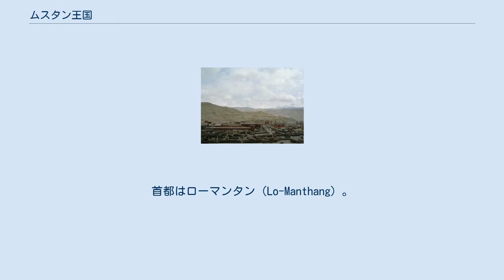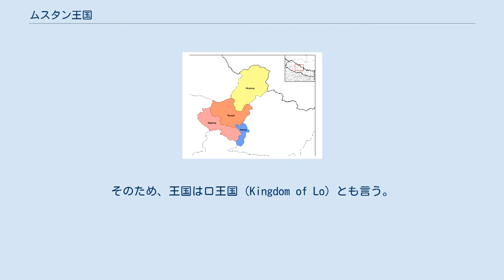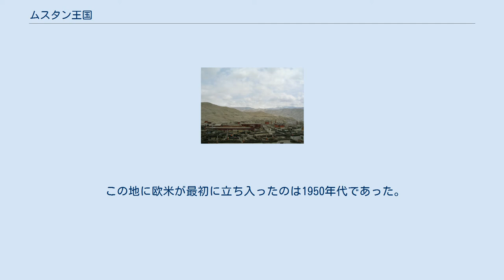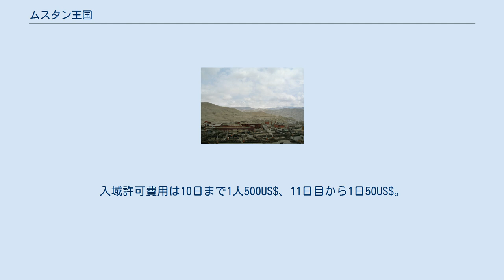ムスタン王国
黄色がムスタンの領域 ローマンタン ガンダキ川 ムスタン王国（Mustang kingdom）（チベット語の音からMun Tanとも綴られる）は、かつて存在したネパール領の自治王国で、2008年まで存続した。
首都はローマンタン（Lo-Manthang）。
ムスタンとはチベット語で「肥沃な平原」の意味。
現在はネパール連邦民主共和国ダウラギリ県ムスタン郡。
 ネパールとチベットの国境、ネパール中西部、ダウラギリ地方の北部、ガンダキ川の上流に位置する。
南北約81km、東西約64km、面積3,640平方km。
ほぼ奈良県と同じ広さである。
チベット高原や中央アジアとインド平原を結ぶ回廊にあたるため重要な地点である。
 長い間、外国人立ち入り禁止だったために「禁断の王国」とも称される。
人口約9,000人で、住民はチベット人のロッパ族（チベット語で「南の人」の意味）である。
そのため、王国はロ王国（Kingdom of Lo）とも言う。
言語はチベット語。
宗教は、チベット仏教を信仰するなど、チベット文化の影響が大きく、長い間鎖国されていたため、チベットの伝統や文化が破壊されずに原型をとどめている。
特に1951年、チベットが中国の軍事侵略を受け併合され中国化されると、ムスタンは「チベットの外のチベット」「古き良きチベット」として知られる。
 1350年にアメパルがムスタン王国を建設。
ゴルカ王・プリトビ・ナラヤンがネパールを統一しネパールでシャハ王朝が生まれた1769年以降も、ムスタン王国はアッパームスタンでロ王国として独立していた。
2008年まではネパールで唯一、高度な自治権が与えられていた。
最後の国王（称号はラジャまたはギャルポ）は、1930年生まれで1964年に即位したジグメーパルバル・ビスタ（25代目）。
妃はチベット、シガツェの貴族の娘。
普段国王夫妻はカトマンズに住み、祭などの時にローマンタンに入るという生活であった。
2008年10月7日、ネパール政府により藩王制（Rajauta）廃止が決定されたことにより、ジグメーパルバル・ビスタはムスタン国王を退位、ムスタン王国は終焉を迎えた。
 この地に欧米が最初に立ち入ったのは1950年代であった。
標高2,700mのアンダームスタンと標高3,500m以上のアッパームスタン（北部）に2分され、首都・ローマンタンのあるアッパームスタンは、チベット動乱以来、1991年10月に解禁されるまで長く外国人の立ち入りが禁止されていた。
解禁された現在もネパール政府公認の旅行会社を通して申込み、2名上で行動しなければならないという制限がある。
以前はリエゾンオフィサー（政府連絡官）の同行が義務づけられたが現在はこちらは廃止された。
入域許可費用は10日まで1人500US$、11日目から1日50US$。